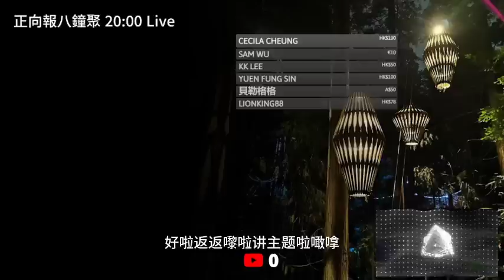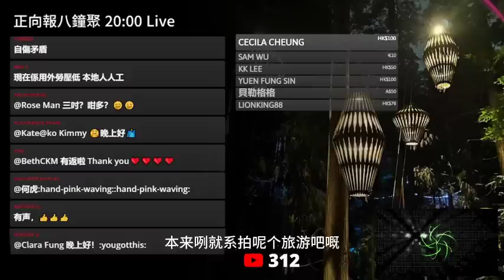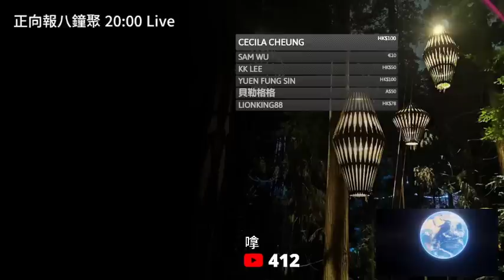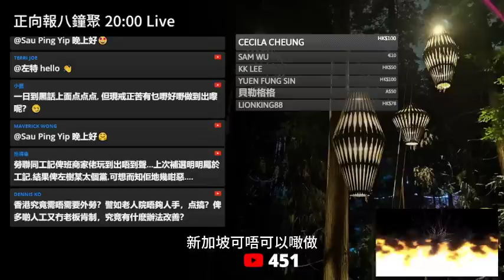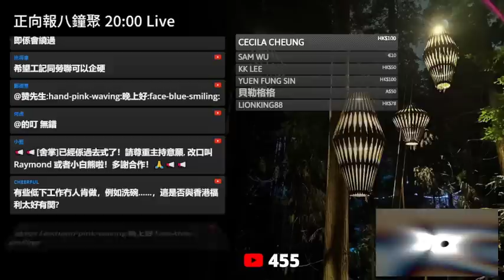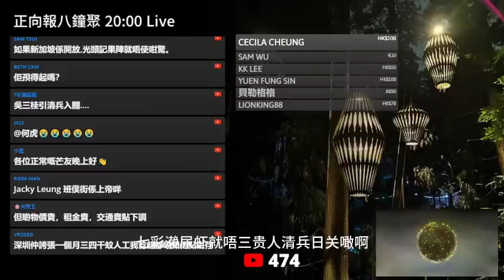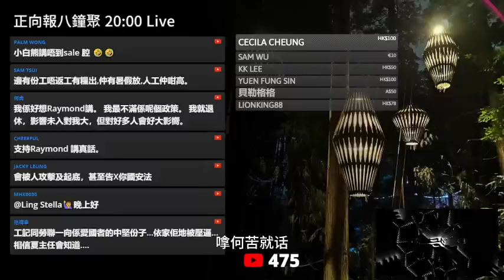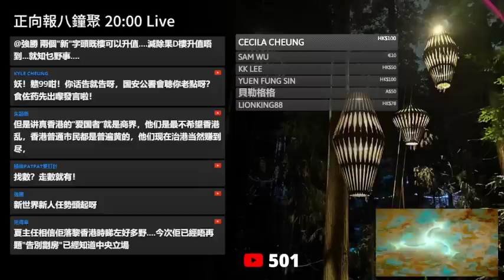20230425J 真正屈機！反對輸入外勞聲音完全收皮！香港媒體醖釀輿論攻勢誓要消滅為本地勞工發聲聲音！